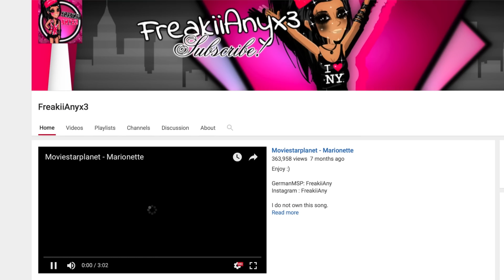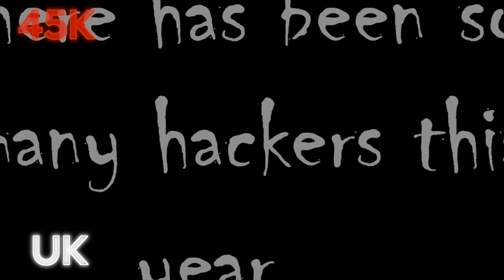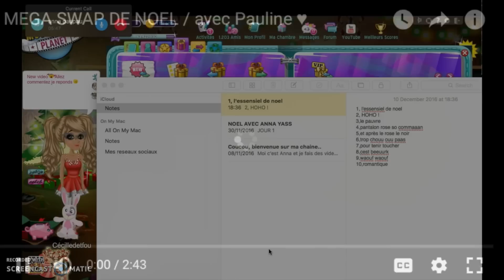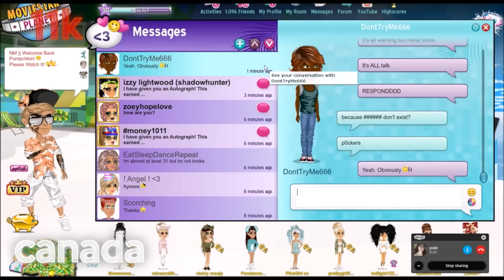MSP features: MSP YouTubers from piinksparkles0818, MovieStarPlanet USA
MSP players around the world are also active YouTubers. This video presents some of them, let's have a look!
Who are your favorite MSP YouTubers? Let us know!